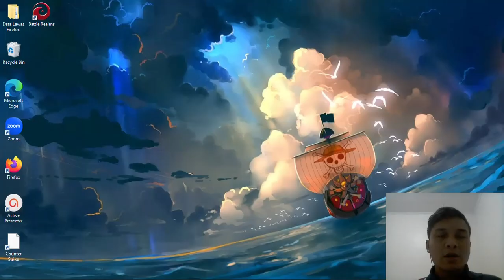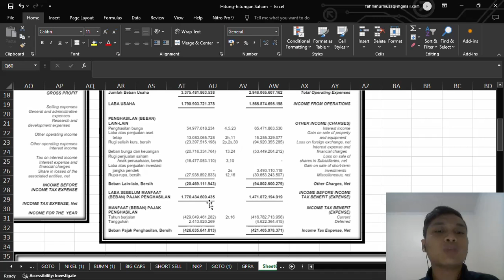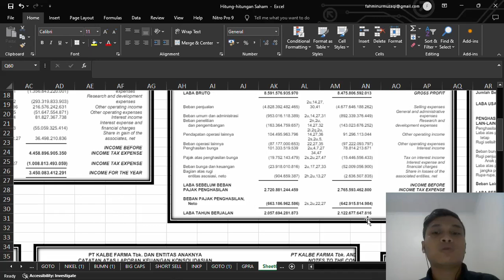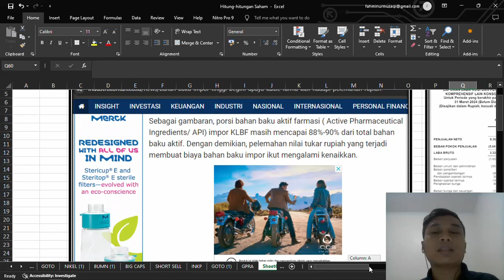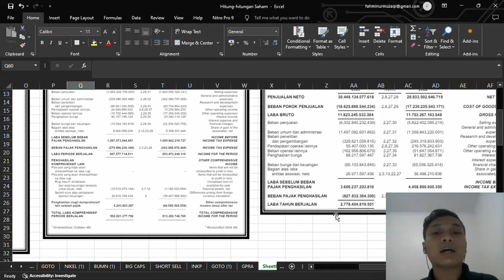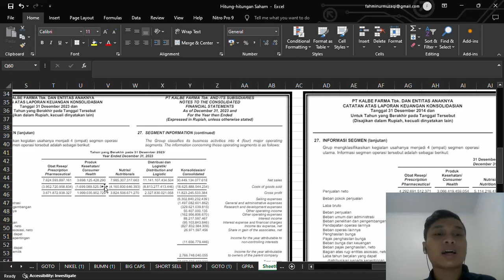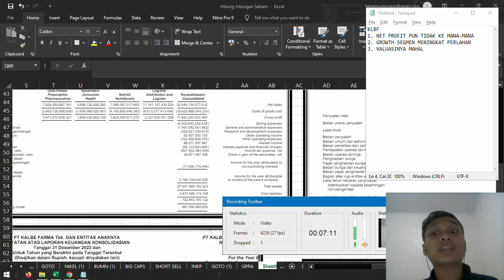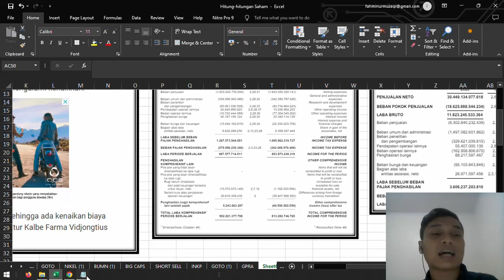PT. KALBE FARMA TBK. (KLBF) 10 TAHUN SAHAMNYA GA KE MANA - MANA. MASIH MENARIK SAHAMNYA?